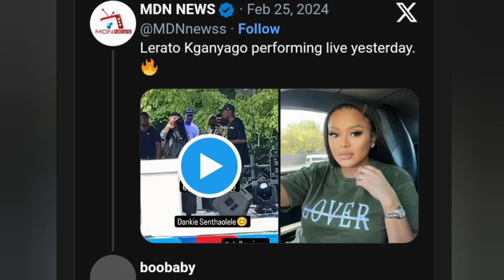~"SHE SHOULD BE MOURNING" Lerato Kganyago was dragged after was seen performing at an Event💀🤧